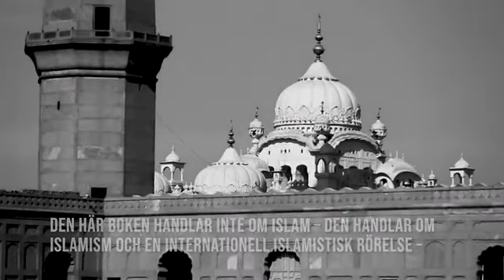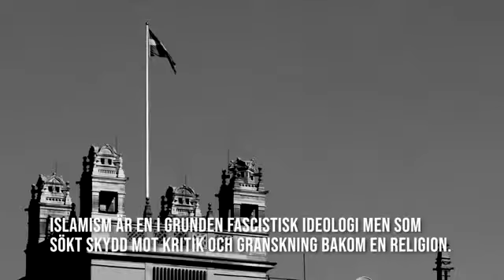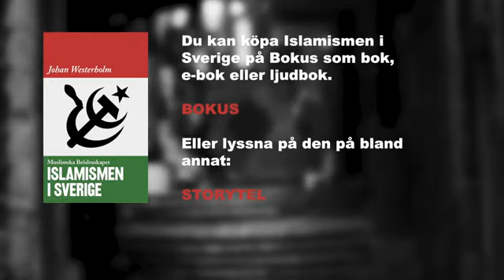Islamismen i Sverige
Islamismen är i grunden en fascistisk ideologi, och har verkligen inte i Sverige att göra. Att den ökar är djupt oroande, och det måste till åtgärder mot denna samhällsfara. Frankrike har börjat utvisa islamister och lika så Danmark. Det går alltså att komma med radikala svar på radikala prroblem.